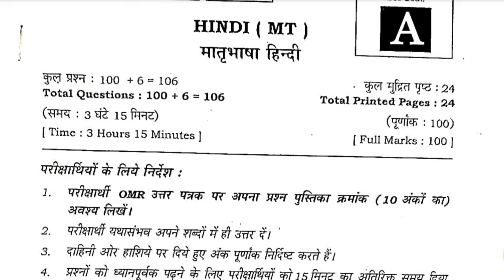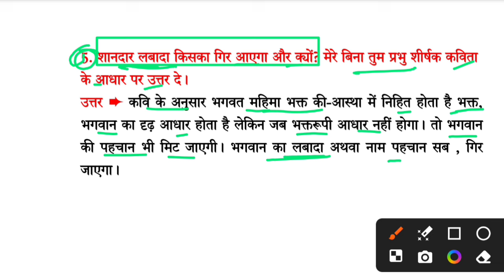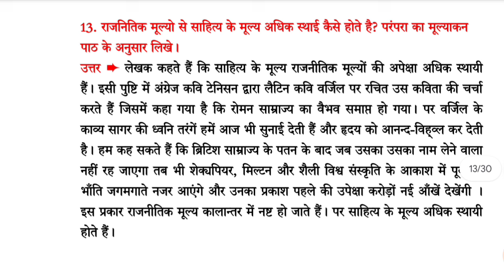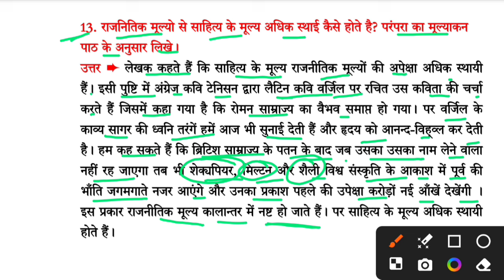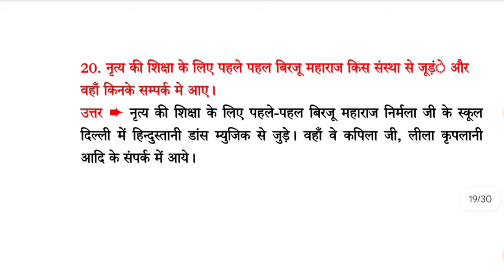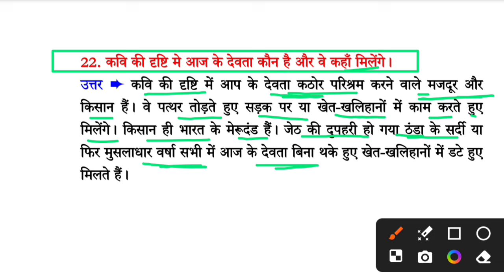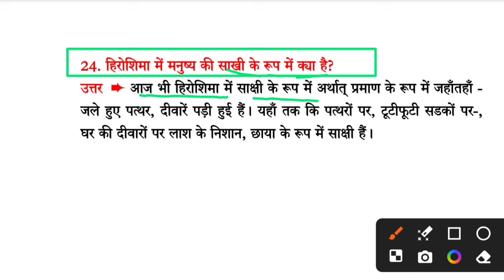Class 10th Hindi Original Viral Subjective 2025 | Class 10th Board Exam Hindi Vvi Subjective 2025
Whatspp Group -

Bihar Board Class 10th hindi ka Objective Answer key 2025
Bihar Board Class 10th Hindi Original Question Paper annual exam 2025 | Bseb Bihar Board matric 2025
Class 10th annual exam 2025 hindi Viral paper || Class 10th ka hindi answer key 2025
Class 10th hindi final exam 2025
10th class hindi original question paper annual exam 2025
Class 10th hindi Question Paper Download Annual Exam 2025
Class 10th final exam hindi subjective question bseb class 10th hindi subjective question bihar board 10th exam 2025 hindi subjective 10th original question paper
class 10th hindi question bseb class 10th hindi Varshik Priksha subjective bihar board paper solution
bseb 10th hindi annual exam question paper 2025
Bihar board class 10th hindi annual exam question paper with answer
Bseb 10th hindi final exam question paper 2025
mithun study center
10th hindi annual exam question paper with answer
10th hindi final exam 2025 Class 10th hindi annual exam 2025 question paper with answer

10th class hindi subjective question
bihar board 10th hindi question paper 2025 subjective